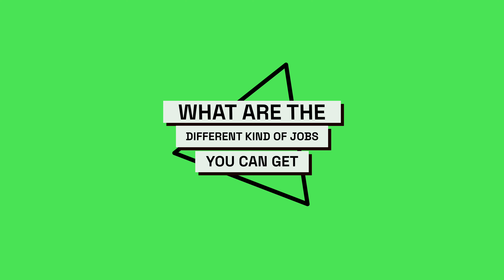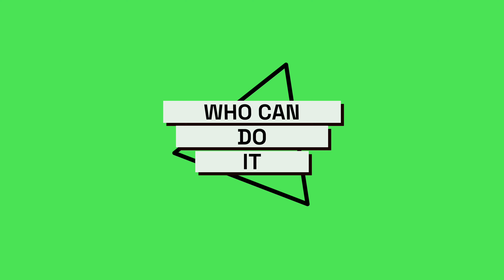Agriculture as a Career Choice : Revealing the Untold Secrets of Big Payoffs!" - PART 1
In recent times, the field of agriculture has emerged as a lucrative and promising career option, challenging traditional perceptions. Choosing agriculture as a career isn't merely about sowing seeds or tending to fields; it's an expansive domain that encompasses cutting-edge technology, innovative techniques, and global opportunities.

Embarking on an agricultural career opens doors to various specializations such as agronomy, horticulture, agricultural engineering, agribusiness, and more. It's a field where one can dive into research, technology integration, sustainable practices, and even entrepreneurial ventures.

Agriculture Courses After 12th
Bachelor's Degree Courses:

Bachelor of Science (BSc) in Agriculture
Bachelor of Technology (BTech) in Agricultural Science
BSc in Horticulture
BSc in Fisheries
BSc in Dairy Science
BSc in Agricultural Biotechnology
BSc in Food Science
BSc in Forestry
BTech in Agricultural Engineering
BTech in Dairy Technology
BTech in Agricultural Information Technology
BBA in Agriculture Management
It's important to note that the duration of these courses may vary, with bachelor's degree courses typically lasting 3-4 years..

Eligibility Criteria for Agriculture Courses

To be eligible for agricultural courses after 12th, you need to meet certain criteria. While specific requirements may vary depending on the institute and course, here are some general eligibility criteria:

Education: Completion of 12th standard from a recognized board in India.
Science Background: Most agriculture courses require a science background with subjects like Physics, Chemistry, and Biology.
Minimum Percentage: Some courses may have minimum percentage requirements, typically ranging from 50% to 60%.
Entrance Exams: Some institutes may require you to appear for entrance exams such as AP EAMCET, PAU CET, ICAR AIEEA, JCECE, and more.
It's essential to thoroughly research the eligibility criteria for the specific course and institute you are interested in.

Top Universities for Agricultural Courses

Various universities in India and abroad offer excellent agricultural courses. Here are some renowned universities for pursuing agriculture courses after 12th:

Universities in India:

Delhi University
Amity University
SGT University, Gurgaon
Vishva Bharati University
Rayat Bahra University

Scope and Career Opportunities in Agriculture

Agricultural Research Scientist: Conduct research to improve farming practices, develop sustainable resource utilization methods, and enhance crop quality.
Farm Manager: Oversee farm operations, manage staff, budgeting, and ensure efficient farm production.
Agricultural Consultant: Provide expert advice and solutions to farmers and agricultural businesses on various aspects of farming, including new practices, land valuation, and compliance.
Plant Breeder/Geneticist: Develop new plant varieties with improved traits and provide guidance to farmers on breeding practices.
Quality Assurance: Monitor and ensure the quality of agricultural inputs, farm produce, and food processing units.
Soil Scientist: Conduct soil analysis, provide recommendations for fertilization and crop selection, and study soil health for sustainable farming practices.
Agricultural Loan Officer: Work in banks and financial institutions specializing in agricultural loans, providing financial support and guidance to farmers.
Agricultural Industry Journalist: Report on industry trends, innovations, and agricultural practices through various media platforms.
Farming Equipment Sales: Sell and demonstrate agricultural machinery and equipment to farmers and agricultural businesses.
Agricultural Research Technician: Assist in research experiments, collect and analyze data, and document findings.
Agri-Insurance Advisor: Provide guidance on agricultural insurance policies and risk management strategies.
Agricultural Educator: Teach agricultural science and related subjects in schools, colleges, and universities.

These are just a few examples of the diverse career opportunities available in the field of agriculture. The scope of agriculture is vast, and with the right skills and knowledge, you can contribute to the industry's growth and development.

Thank you for being there in our journey of creating happy minds 😄